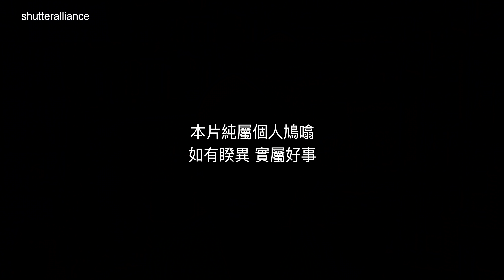[我愛大光圈] 超勁 Leica Noctilux @ f1.0 | 拍片比賽 | 48Hr Film Competition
時下興拍片拍 youtube, 有部相機唔止可以做攝影師咁簡單, 做咪 youtuber. 但拍片真係咁簡單? 唔剪輯條片直 upload 就叫 video? 六年前或可以過到骨, 但而家拍片越嚟越普級化. 真係買機送技術? 撳個掣就有 video ?

如果你係香港中學生, 又對拍片充滿 creativities, 大家可以參加 HKIS Film Club 成立嘅 48 Hr Film Competition. 四十八小時內拍條完整短片, 由度橋, 拍攝,收音, 剪接, 人物扮演, 全部自己一手包辦. 非常之有挑戰性

最衰阿叔超齡, 唔係玩埋一份. 大叔們唔想對一切事物麻木, that's why 用拍片嚟重新搵乜嘢係 storytelling, 對攝影有好大幫助 :P

呢集主角好明顯唔係支 Noctilux. 相機鏡頭永遠唔會係主角.